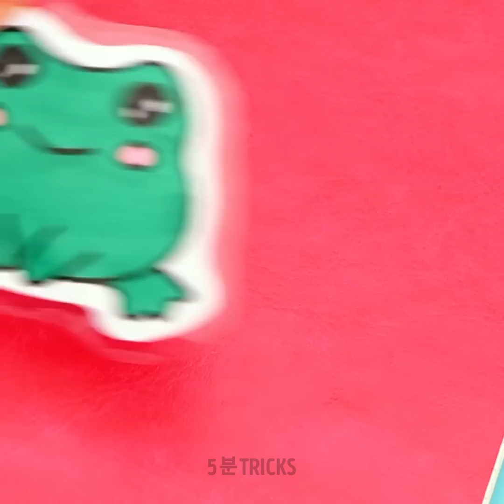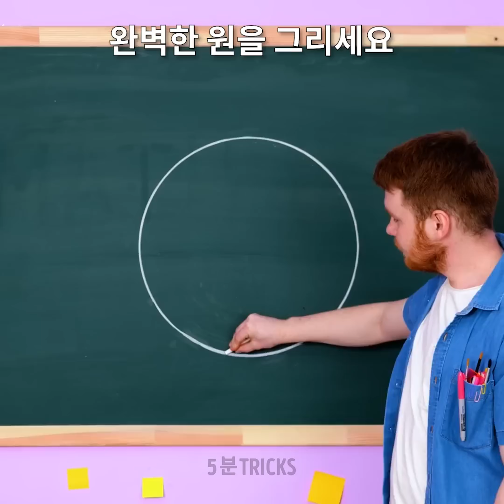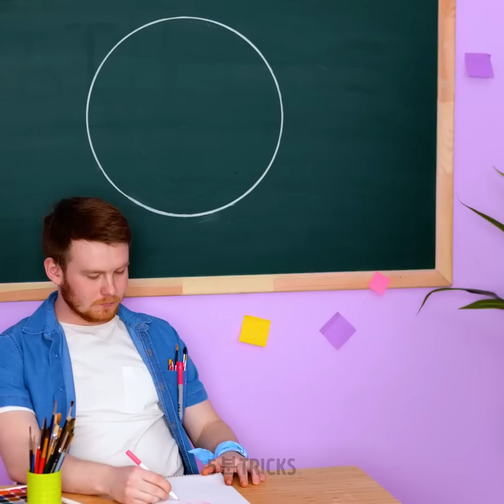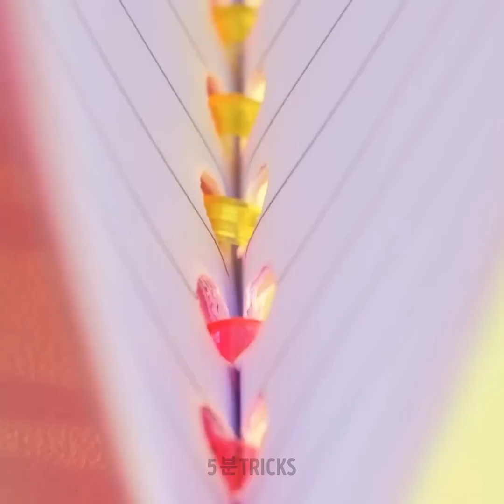학교에서 쓰기에는 너무 멋진 팁 | 똑똑한 DIY 학용품과 장난 아이디어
친구들 여러분, 안녕하세요! 학교 가는 날이 그립나요? 왜 아니겠어요? 😊 어쨌든, 여러분은 이 똑똑한 학교 트릭과 DIY 공예를 반복할 수 있어요! 선생님은 가끔 심술궂을 때가 있어요. 만약 수학 시간에 원을 그려야 하는데 집에 컴퍼스를 놓고 왔다고 해도 걱정하지 마세요! 종이 핀과 다른 연필을 준비해 여러분이 얼마나 잘 났는지 선생님께 보여주세요! 연필 하니까 말인데, 연필은 너무 평범하지 않나요? 햄버거 모양으로 장식해 보세요! 더 낫죠? 그렇죠? 😊

또 다른 학용품을 음식처럼 보이게 만들 수도 있어요! 연습장으로 시도해 보세요. 종이와 창의력만 있으면 돼요! 그럼 새로운 수박 연습장이 완성돼요! 이제 배가 고픈 가요? 그렇다면 플라스틱 빨대로 먹을 수 있는 달콤한 연필을 만들어 봅시다! 학교 영상을 더 보고 싶나요? 우리의 드로잉과 페인팅 팁을 보세요! 어서 가서 댓글에 어떤 공예품이 가장 좋았는지 알려주세요! 😊

타임스탬프:

00:00 물방울 안에 그림 그리기

01:50 폰 케이스 연습장

03:20 DIY 반짝이 젤 펜

05:41 완벽한 원을 그리는 방법

11:10 교실에 음식 몰래 가지고 들어가는 방법